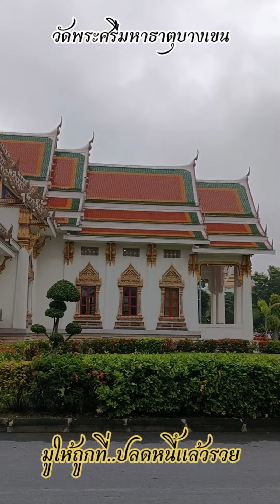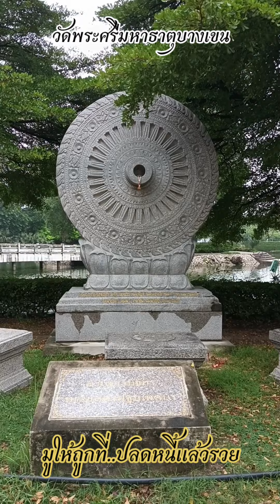วัดพระศรีมหาธาตุบางเขน มูให้ถูกที่ ปลดหนี้แล้วรวย